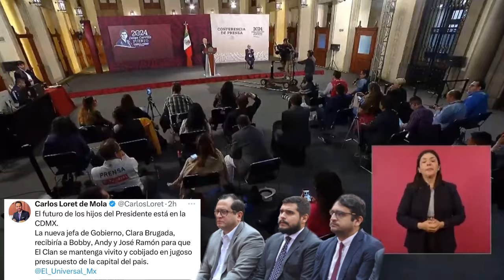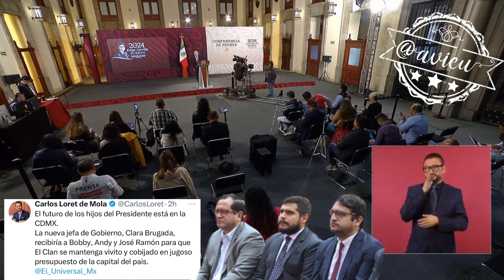Loret de Mola me da flojera, pide pruebas y denunciar la corrupción de sus hijos: AMLO® 🦆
Loret de Mola me da flojera, no tiene ningún fundamento, su fuente está mal, pide al periodista pruebas y denunciar la corrupción de sus hijos: AMLO® 🦆